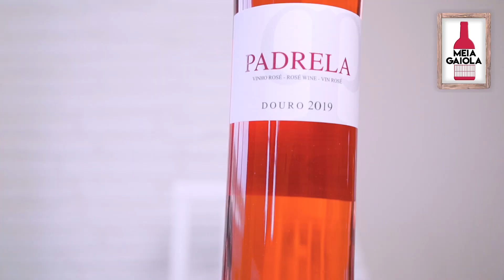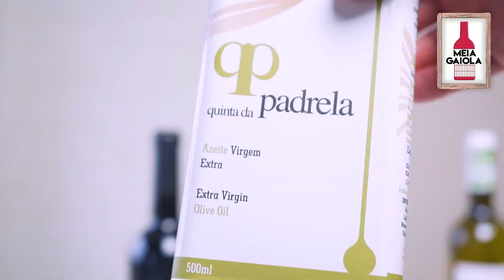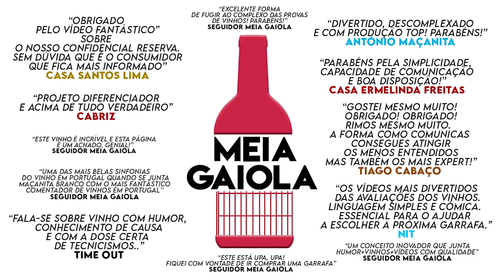Unboxing Vinhos Quinta da Padrela - Meia Gaiola Ep.64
Acompanha tudo no Instagram em @meiagaiola
Uma Parceria com a Quinta da Padrela

Seja responsável. Beba com moderação

A Quinta da Padrela situa-se na Região do Douro (Património Mundial da Humanidade), sub-região do Cima Corgo, concelho de Tabuaço, tendo sido adquirida pelos atuais proprietários em 1985. Desde essa data e até 1990, mais de metade da propriedade foi reestruturada. Atualmente possui 12 hectares, cultivados com vinha, olival e nogal.

Até 2000 toda a produção da Quinta tinha como destino as casas exportadoras de vinho do Porto. Com a segunda geração da família – que atualmente se dedica à gestão da empresa – iniciou-se a dinamização da comercialização nacional e internacional. Esta empresa de cariz familiar é fruto de um sonho e do espírito empreendedor de várias gerações.

A adega foi construída em 1990 e possui duas áreas distintas: uma de produção e outra destinada ao estágio, sendo ambas climatizadas.

Desde a recepção das uvas (feita em caixas de 20 kg), que são alvo de um processo de escolha ainda na vinha, até à garrafa, a adega alia a tecnologia ao saber tradicional de fazer vinho, muito enraizado na cultura duriense.